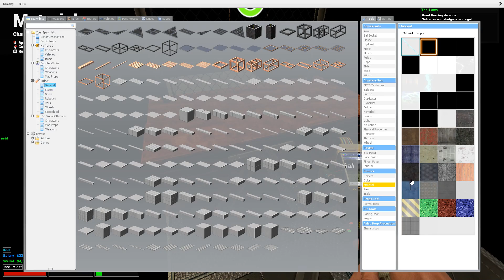CONFESSION BOOTH GETS BLOWN UP! (GMOD)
Upon returning to our favorite server; Modified Gaming, I get a little surprise from a terrorist.